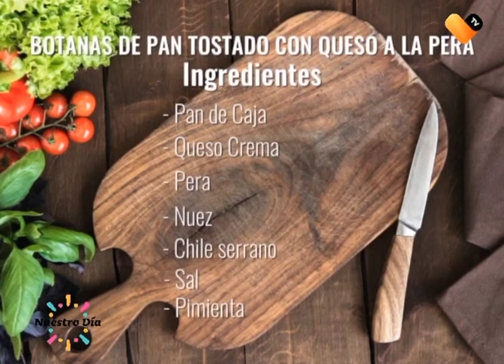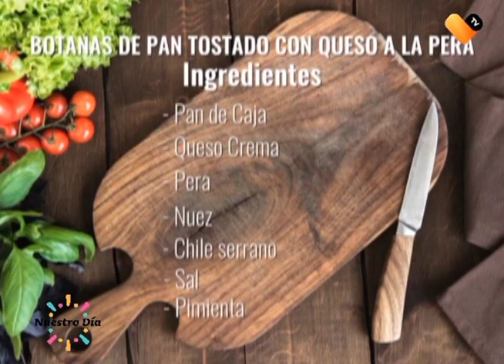¡BOTANAS DE PAN TOSTADO Y QUESO A LA PERA!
¡Sorprende a tus invitados con estas ricas botanas de pan tostado con queso a la pera, el Chef Germauden nos comparte la receta!